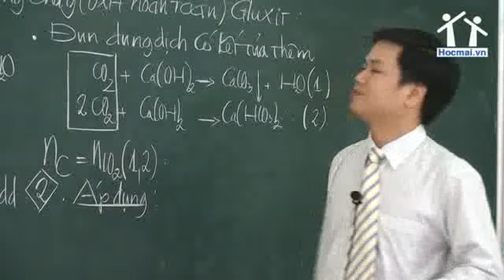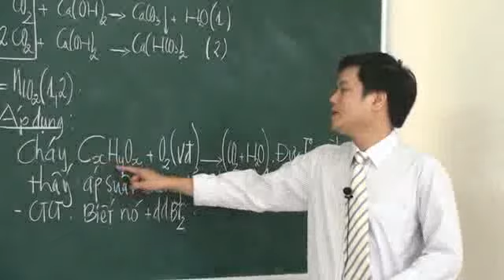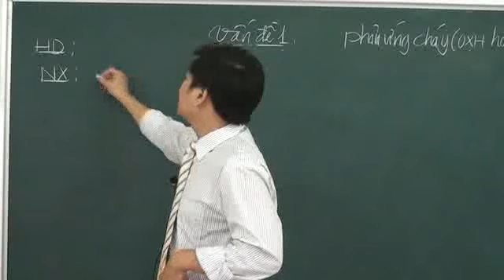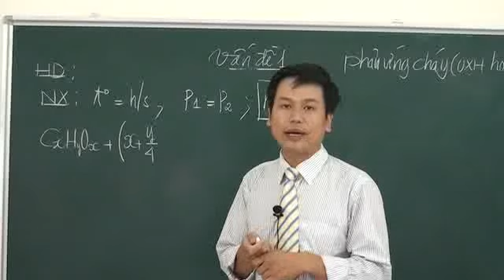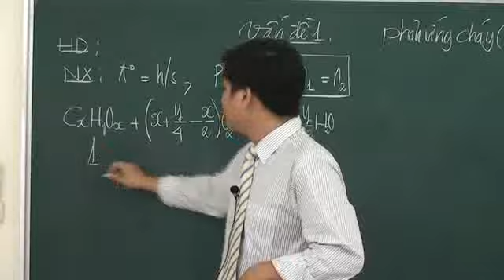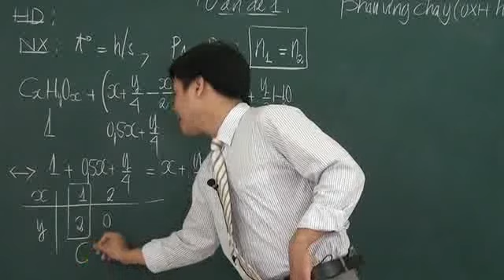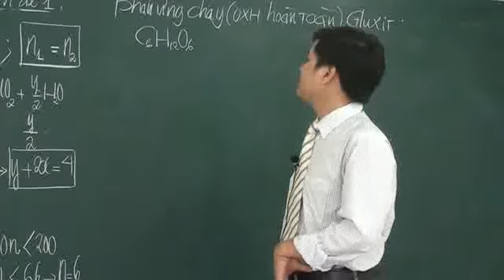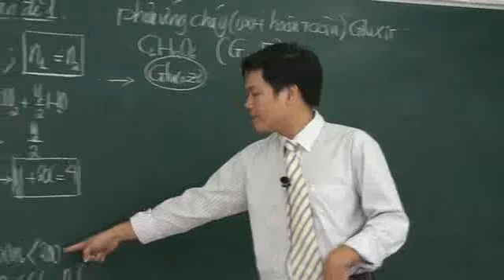[Hocmai.vn] Phản ứng cháy của Gluxit và Gluxit - Kim loại kiềm - phần 2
Video thuộc bài giảng tham khảo miễn phí khóa Hóa học lớp 12 do thầy Phùng Bá Dương giảng dạy. để biết thêm thông tin chi tiết về khóa học.